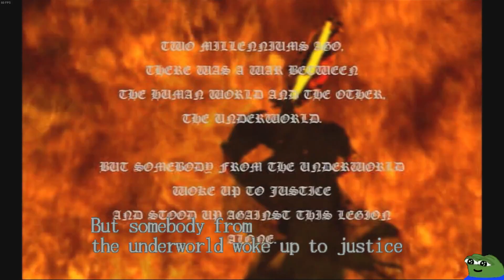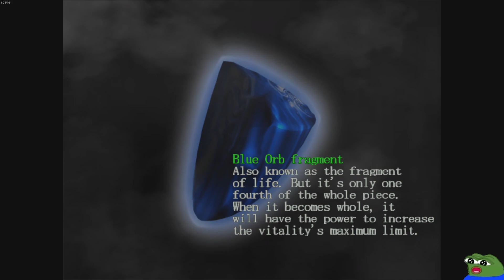Devil May Cry 1 | First Playthrough | Part 1/6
Twitch VOD: 28 March 2024.